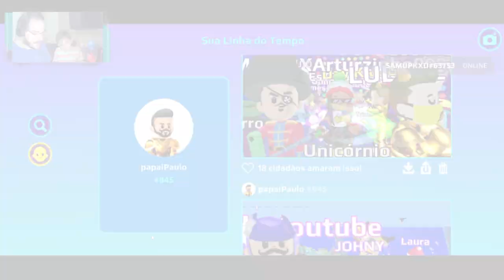PK XD SPOILERS DA NOVA ATUALIZAÇÃO - APP REDE SOCIAL E MENU DE CASA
Comentem aí Cheguei no vídeo por que saiu novos spoilers PK XD da nova atualização que vem aí. gente do céu, a rede social do PK XD vai mudar bastante. Será possível seguir os amigos e também ter seguidores. Mostrará a quantidade de postagens. O Felipinho percebeu que também vai mostrar a data da postagem.

O menu de casas também vai mudar na nova atualização PK XD galera.  Vai ser possível visitar a casa antes de comprar, assim como consultar quantidade de cômodos e móveis possíveis de serem inseridos.